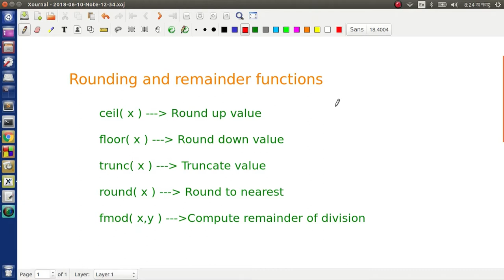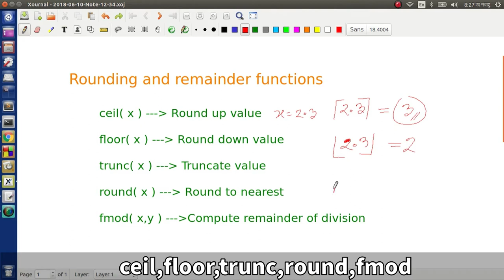ceil, floor, trunc and round function in C -1